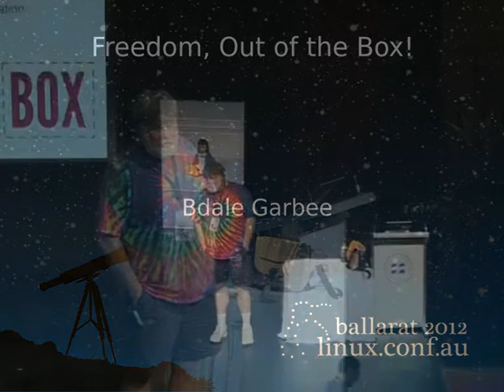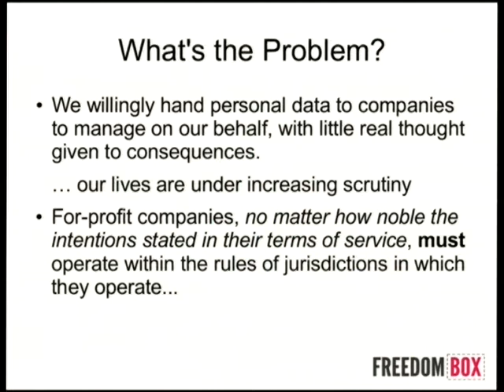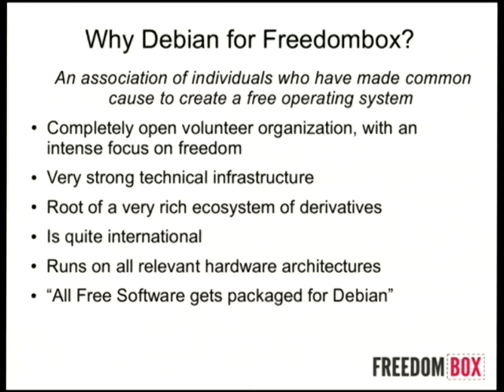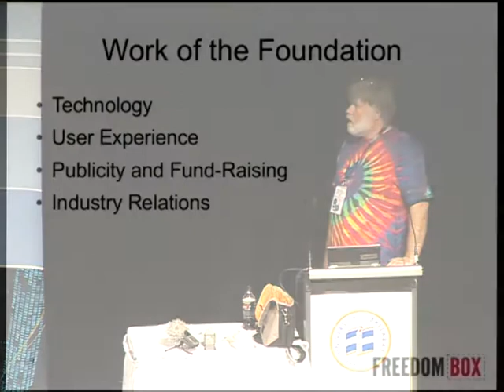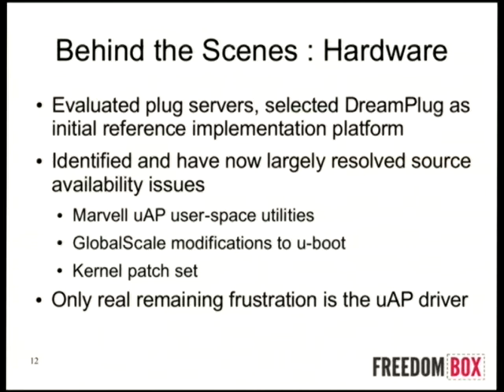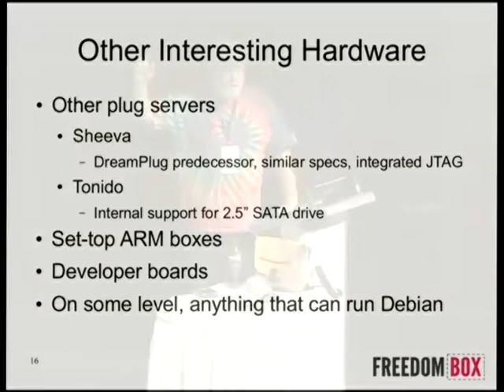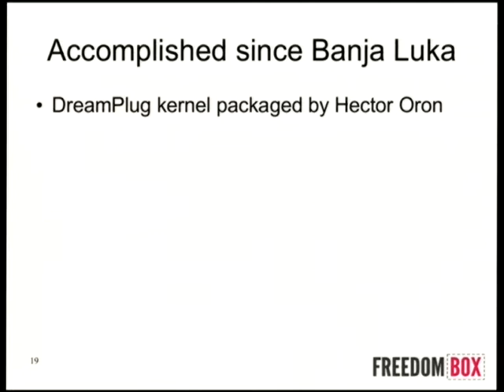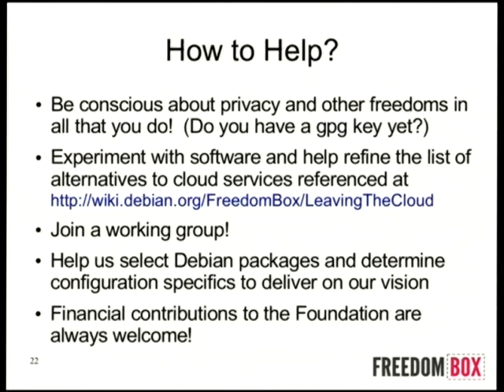Freedom, Out of the Box! - Bdale Garbee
This presentation is a status update on the development of "FreedomBox", which is a project supported by the FreedomBox Foundation founded by Eben Moglen.

FreedomBox is a personal server running a free software operating system and free applications, designed to create and preserve personal privacy by providing a secure platform upon which federated social networks can be constructed.